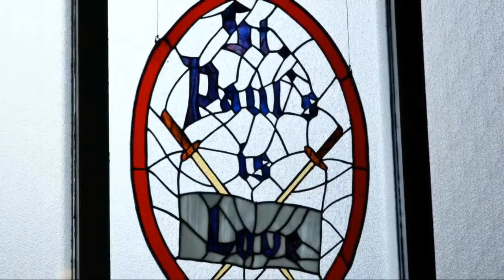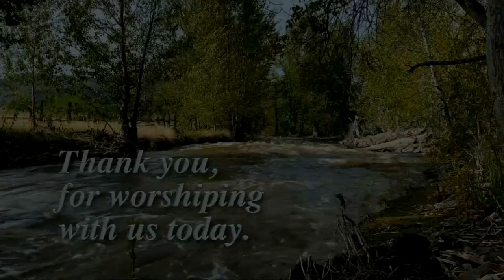Holy Communion, September 11, 2022 St. Paul's Cathedral